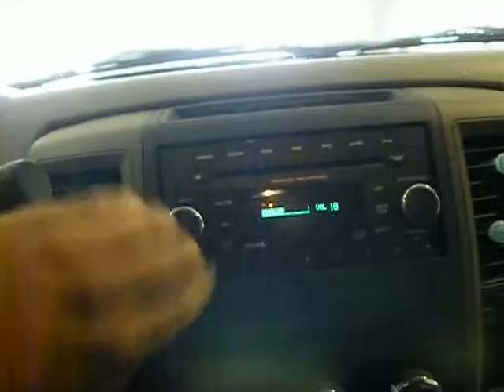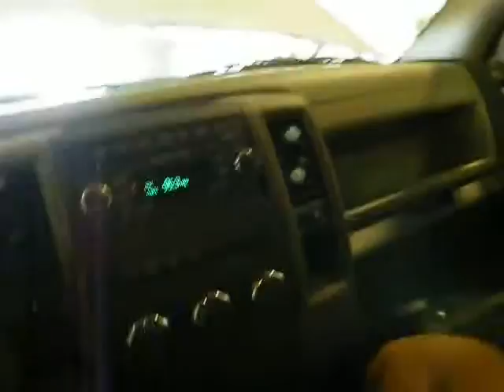lc14883 2012 Dodge 1500 Pickup 4.7 automatic 47546miles Elmer's Auto Salvage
Parting out 2012 Dodge 1500 Pickup 4.7 automatic with 47546 miles, stock number lc14883,
Eric